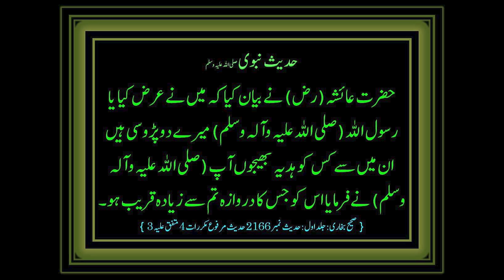Masala Fish Fry Zabardast Maza | مصالحہ فش فرائی (English Subs)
So folks, here's an amazing and delicious fish recipe The Masala Fish Fry. The simple yet amazing spices used in the recipe bring out great taste of the fish and you will be taking at least a pound or two at a time. Let's dive in and check this amazing Fish Recipe out.

03.Baqr Eid / Bakra Eid Aaloo Qeema Recipe | بقر عید آلو قیمہ | Trying Shan e Delhi's Aaloo Keema